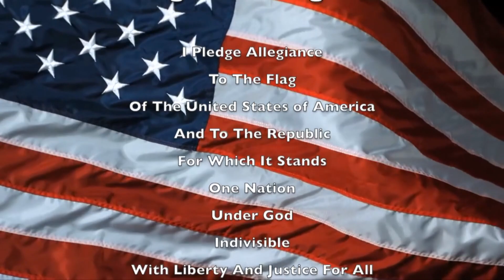Morning Announcements October 3 2017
Morning Announcements
Clip of the Day